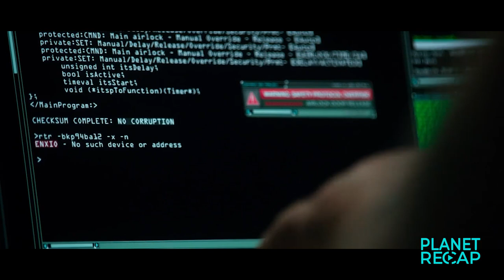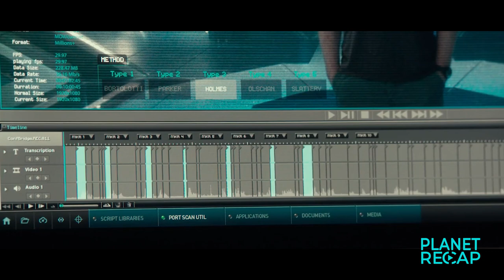SATELLITES FOR CLIMATE CONTROL ARE HACKED AND START TO ATTACK THE EARTH | Geostorm Movie Recap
Geostorm movie recap
Geostorm in 10 minutes
Geostorm movie
Geostorm recap
Geostorm summary
Geostorm best scenes
Geostorm kill count

When the network of satellites designed to control the weather begins to attack the Earth, a race against time begins for its creator to discover the real threat before a global geostorm wipes out everything and everyone.
When catastrophic climate change endangers Earth's very survival, world governments unite and create the Dutch Boy Program: a world wide net of satellites, surrounding the planet, that are armed with geoengineering technologies designed to stave off the natural disasters. After successfully protecting the planet for three years, something is starting to go wrong. Two estranged brothers are tasked with solving the program's malfunction before a world wide Geostorm can engulf the planet.